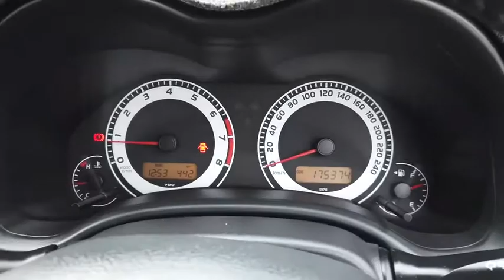2007 TOYOTA COROLLA Booval, Ipswich, Woodend, Raceview, Brisbane, QLD U666793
SILVER PEARL  2007 TOYOTA COROLLA available in Booval, Queensland at Llewellyn Motors Ipswich. Servicing the Ipswich, Woodend, Raceview, Brisbane, QLD area.

Dual Front Airbags Package, Anti-lock Braking, Air Conditioning, Brake Assist, Central Locking Remote Control, Cloth Trim, Electronic Brake Force Distribution, Engine Immobiliser, Power Mirrors, Power Steering, Power Windows Front, Radio CD with 6 Speakers, Seatbelts - Pre-tensioners Front Seats